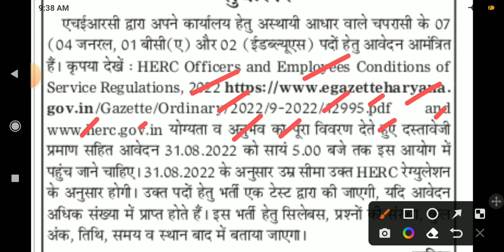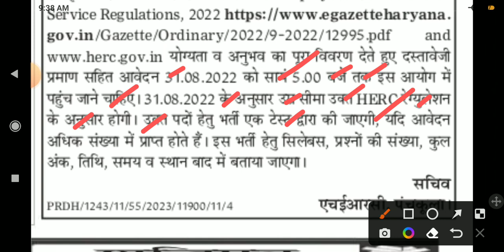चपरासी भर्ती हरियाणा